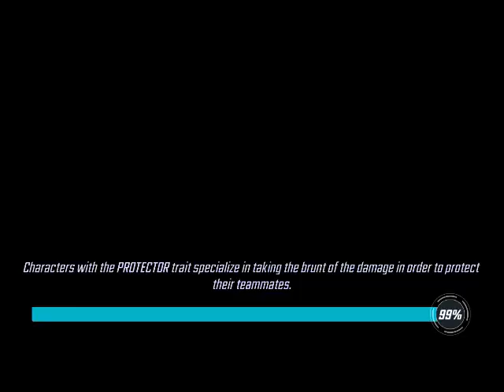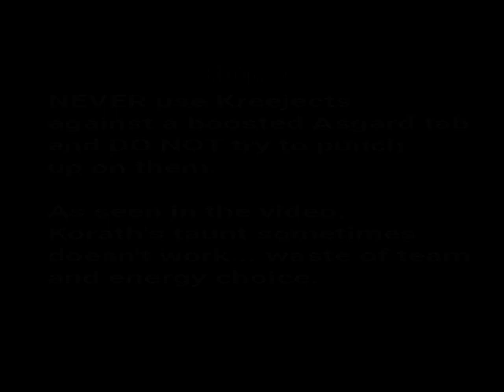Kreejects vs Asgards - FAIL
Shows why the team is not ideal against Asgards.
Onlyshould be used last option IMO.
Koath's taunt is not certain... and really does make it a reject team.